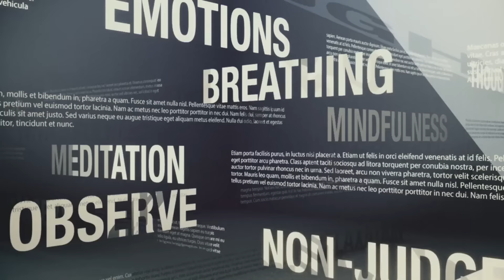Mindfulness in nature | Mindful Nature Walks | How to practice mindfulness in nature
Pictory has enabled me to take my video creation to the next level.  I use it to create engaging videos from my scripts. I used pictory.ai ti create this video.

Welcome to our video on "Finding Inner Peace: Mindfulness in Nature". In this captivating exploration of mindfulness, we delve into the transformative power of immersing oneself in the beauty of the natural world. Discover how connecting with nature can cultivate a sense of tranquility and help you find inner peace. In this enlightening video, we guide you through various techniques and practices that harness the healing energy of nature. Witness how taking a mindful walk among towering trees, breathing in the crisp air, and absorbing the soothing sounds of birdsong can center your mind and restore your spirit. Our experienced instructors share invaluable insights on practicing mindfulness in nature, emphasizing the importance of being fully present in the moment. We discuss the art of grounding oneself, using techniques such as mindful observation and gentle movement to anchor your awareness in the present surroundings. Uncover the profound benefits of integrating mindfulness into your outdoor experiences. By immersing yourself mindfully in nature, you can alleviate stress, reduce anxiety, and foster a deeper connection with both the natural world and yourself. Learn how to tune in to the vibrant energy of the Earth and embrace a greater sense of harmony and balance. With "Finding Inner Peace: Mindfulness in Nature", you will embark on a transformative journey that allows you to bring mindfulness into your everyday life. Discover practical tips and strategies to incorporate nature-inspired mindfulness practices into your self-care routine, promoting a greater sense of well-being and inner calm. Join us now and embark on this immersive experience that is bound to leave you feeling reconnected, recharged, and at peace with yourself and the world around you. Don't miss this opportunity to cultivate mindfulness and discover the profound impact it can have on your life.

Embark on a transformative journey of mindfulness amidst the beauty of nature. This video delves into the powerful practice of mindfulness in natural surroundings. Discover how engaging with nature mindfully can bring about profound relaxation, tranquility, and a deeper sense of connection. Explore mindfulness techniques tailored for nature walks, forest bathing, and appreciating the natural world around you. Witness the healing and rejuvenating effects of mindfulness in nature, offering a path to inner peace and harmony.